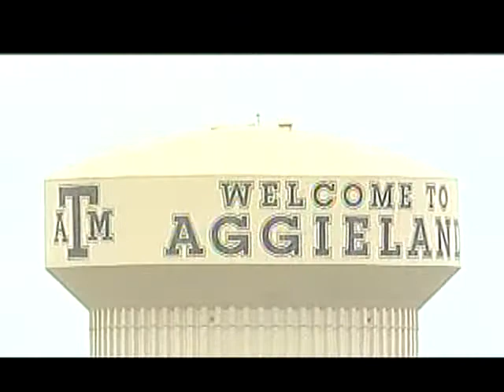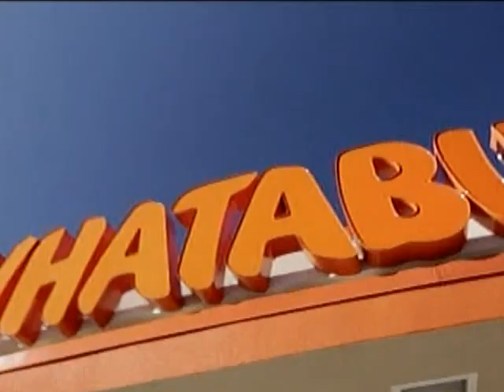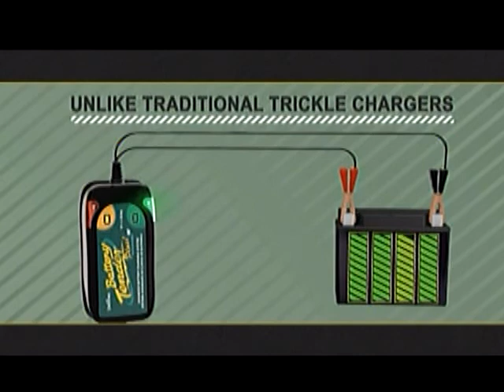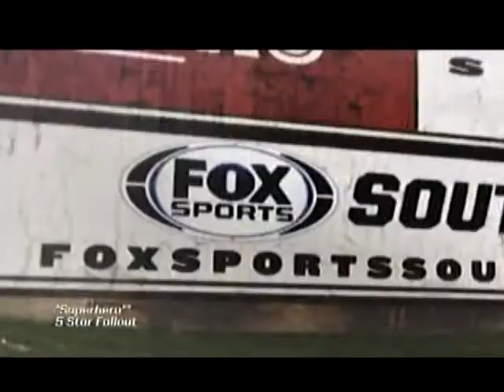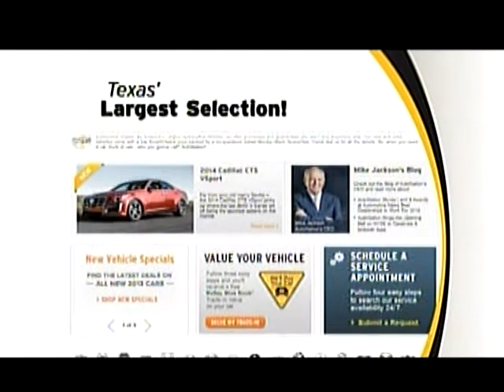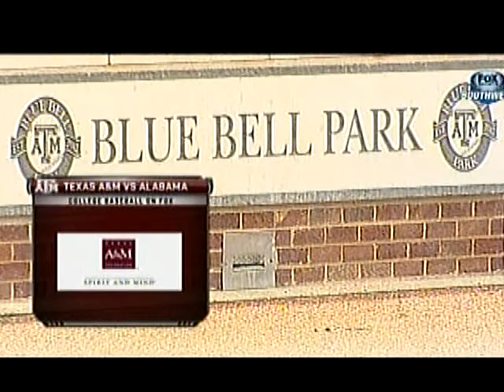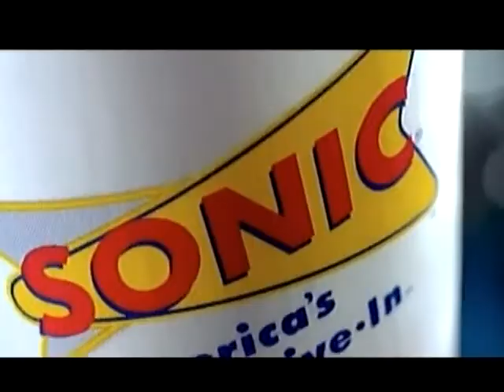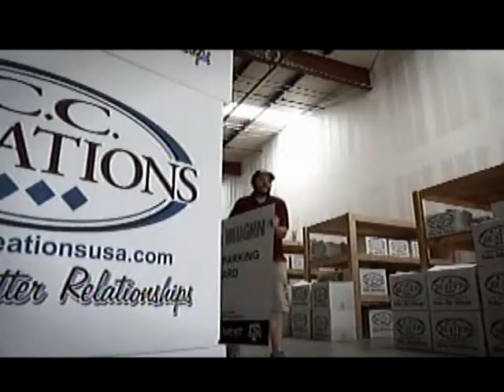2014: #15 Alabama @ Texas A&M [Series Game 2] (Part 1)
4/5/2014: #15 Alabama @ Texas A&M [Series Game 2] (Part 1)
Texas A&M: 13 | Alabama: 8